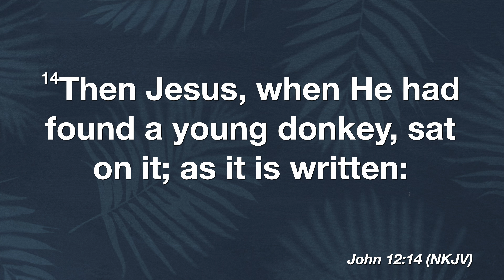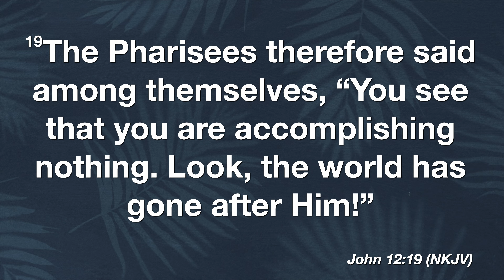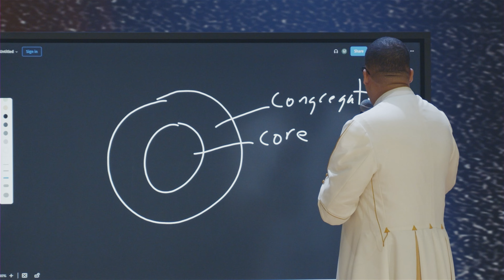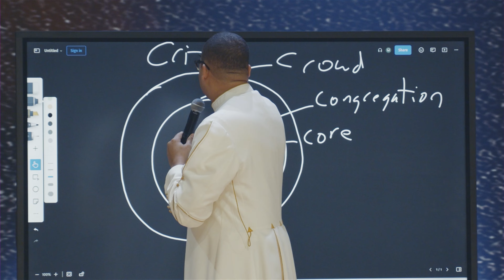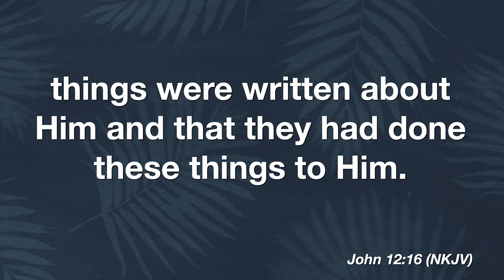9am | READ THE ROOM JOHN 12: 12-19 | Rev. Matthew L. Watley | Kingdom Fellowship AME